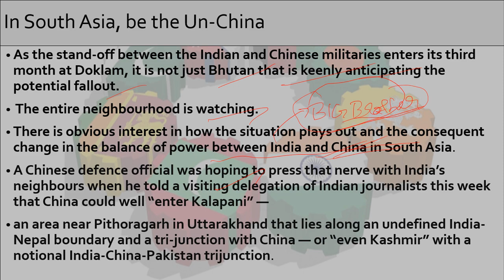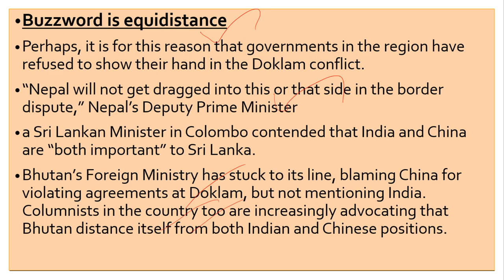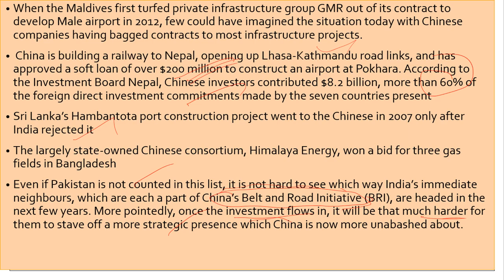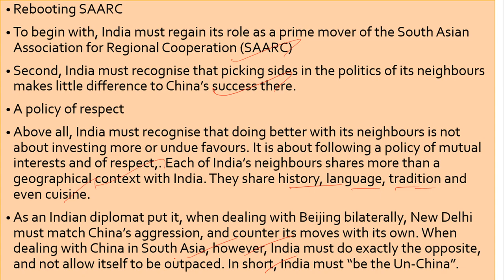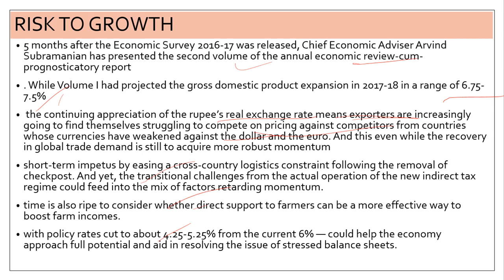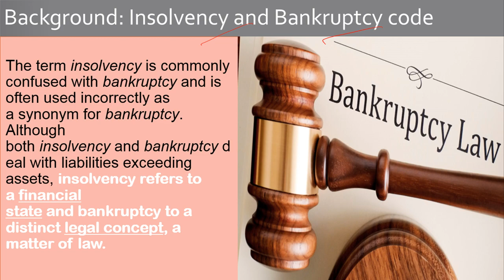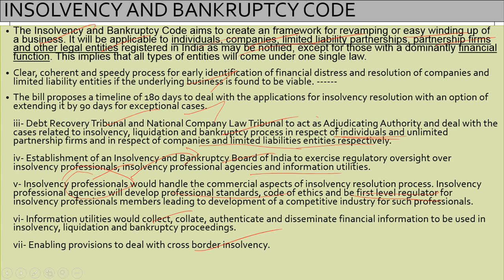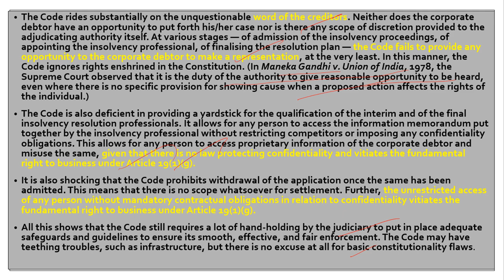IN TAMIL - AUGUST 12 --THE HINDU EDITORIAL ANALYSIS , DOKLAM ISSUE AND SOUTH ASIA, INSOLVENCY